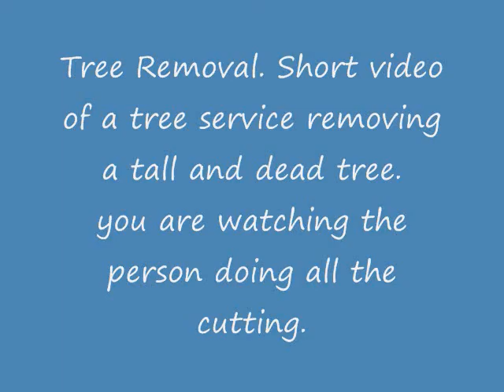Tree Removal 8 26 2021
A tall, but dead tree being removed nearby by a Tree Removal Service.
Thanks to Tim Graves of "The Farm Hands"  Bluegrass group for permitting the use of some Dobro playing from his  "The New Reso Gathering" project PRC 1239" as the background music for this short video. Tim Graves 2020 Master Gold Dobro Player Award Winner. Pray you will share this with others.
God Bless.